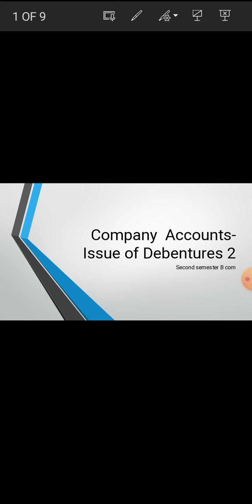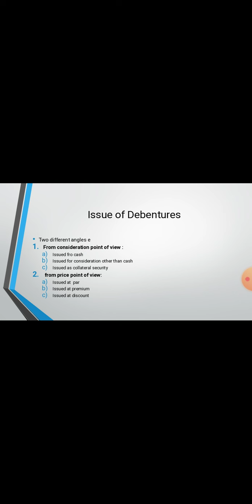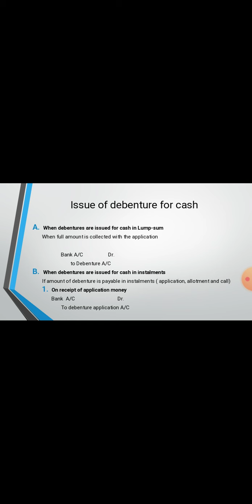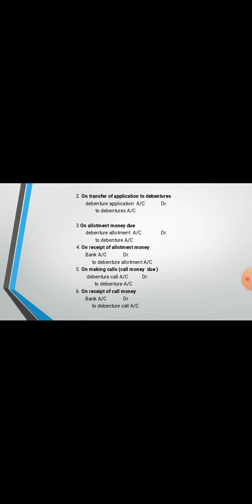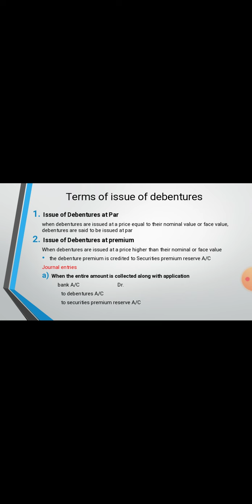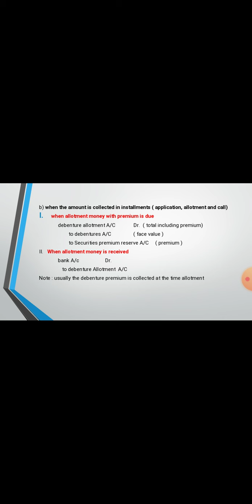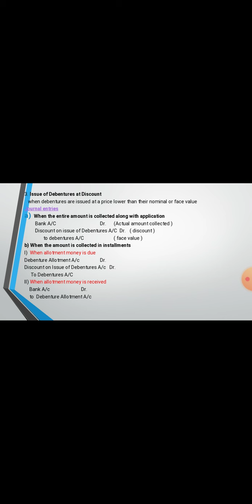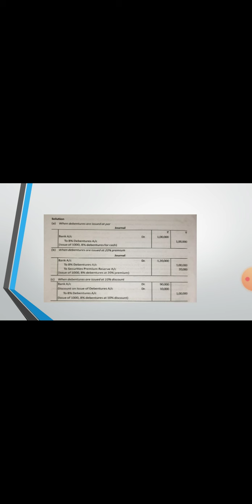Company Accounts | Issue of Debentures 2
second semester Bcom Financial Accounting